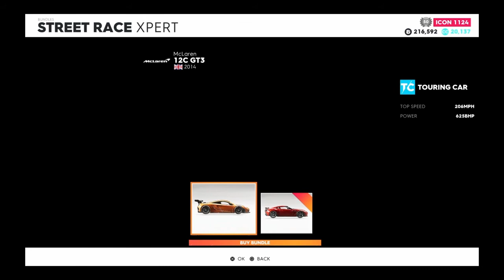The Crew 2 Summit Event (Winter Agent)